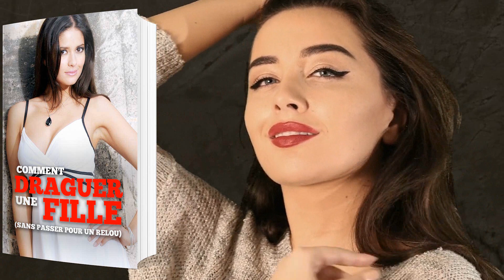Les Femmes Ne Vous Trouvent Pas Attirant ? 7 Raisons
Les différents leviers pour être alpha (force physique, force mentale, leadership, expertise dans un domaine, et bien d'autres…) =

📖 Mon livre papier "Comment devenir plus séduisant et savoir conclure avec les femmes"

🎁 RECEVEZ MES GUIDES GRATUITS DE SEDUCTION "COMMENT DRAGUER UNE FILLE SANS PASSER POUR UN RELOU", "COMMENT SEXUALISER UNE CONVERSATION AVEC UNE INCONNUE", "COMMMENT DEVENIR PLUS CHARISMATIQUE", "COMMENT BRISER LA GLACE SUR TINDER" ET "COMMENT COUCHER AVEC UNE FILLE EN 7 JOURS" 🎁

Visitez aussi mon site Diary of a French PUA pour plus de conseils en séduction ! Aller, c'est parti pour cette vidéo éducative sur le sujet suivant : 7 raisons pour lesquelles les femmes ne vous trouvent pas attirant. Comment devenir attirant aux yeux des femmes ? Comment devenir un homme attirant ?

Les femmes ne vous trouvent pas attirant #1 : vous vous habillez comme à 12 ans (pas à votre taille, les chaussettes dans les sandales, des t-shirts avec des imprimés, un jogging sport, look clochard, etc.)

Habillez-vous correctement pour que les gens et les femmes vous prennent au sérieux. Vous n'avez pas besoin d'acheter des vêtements très cher grâce à des enseignes comme Jules, Zara, etc.

Les femmes ne sont pas attirées par vous #2 : la moustache (sans autres poils sur le visage), rares sont ceux qui peuvent se le permettre.

Je n'attire pas les femmes #3 : Evitez d'être needy, mort de faim, désespéré, en recherche d'approbation, d'attention, etc. Soyez cool, ne faites pas le bouffon, et ne vous attachez pas à une femme au bout de 1 texto.

Les femmes ne sont pas attirées par moi #4 : Ne pratiquez pas l'humour clown ou bouffon, plutôt l'humour sexy alpha.

Problème d'attirance avec les femmes #5 : Ne soyez pas sale, n'ayez pas d'odeur, pas de trous dans vos habits.

Problèmes d'attirances avec les femmes #6 : Ne vous plaignez pas toujours en mode victime, en mode bébé, en mode fatigué, etc.

7ème raison pour laquelle les femmes ne vous trouvent pas attirant : Vous avez de mauvaises croyances sur les femmes, vous pensez qu'elles sont toutes intéressées par l'argent ou autre. En fait, il y en a des michtos. Mais ce genre de croyance va juste énerver celles qui pourraient vous aimer pour ce que vous êtes.

BONUS : vous avez une bizarrerie.

👉 Si vous êtes intéressé, n'hésitez pas à venir consulter mon site ou me suivre sur mes différents comptes sociaux

PPS : Si vous lisez cette ligne, écrivez "teamcyprine" dans les commentaires ! ;)

Je suis Fabrice Julien, expert en séduction depuis 2010 et auteur de nombreux guides allant des bases de la séduction aux techniques de drague avancées. Pour en savoir plus sur mon parcours et ma transformation d'ancien timide à dragueur accompli et coach en séduction, rendez-vous
Mon but, sur cette chaîne, c'est d'aider les hommes qui se demandent comment séduire une femme. Je souhaite vous aider à mieux comprendre les femmes. Vous qui êtes curieux de la psychologie féminine, je vous donne tous mes conseils pour savoir comment draguer une fille, comment exciter une femme, comment manquer à une femme et la rendre accro ou encore comment rendre une femme amoureuse. Je vous livre toutes mes astuces pour avoir confiance en soi, savoir comment aborder une fille dans la rue, apprendre à draguer par message ou encore comment sortir de la friendzone (à laquelle j'étais abonné!) Bref, ici, je vous dis tout sur comment bien draguer et séduire une femme !